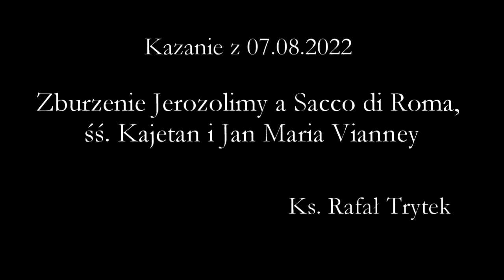Zburzenie Jerozolimy a Sacco di Roma - ks. Rafał Trytek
Zburzenie Jerozolimy a Sacco di Roma, przykład śś.. Kajetana oraz proboszcza z Ars.
Kazanie ks. Rafała Trytka wygłoszone na dziewiątą niedzielę po Zielonych Świątkach - 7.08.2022, w kaplicy Matki Bożej Królowej Polski w Krakowie, ul. Sarego 18/2.
Przepraszam za słabą jakość audio, kolejne nagrania powinny być już dużo lepsze.

Będę usuwał niepochlebne komentarze. - A.L.